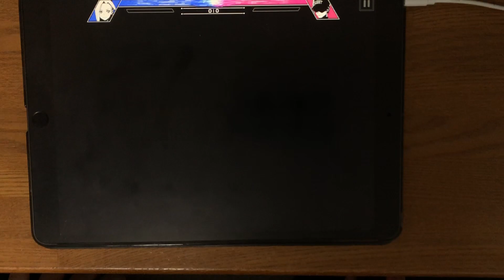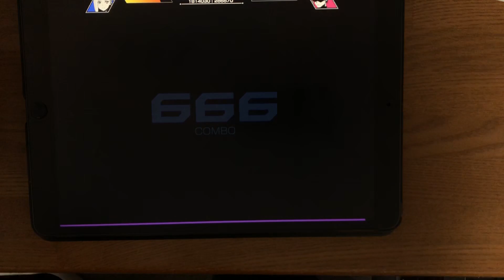SEVEN's CODE Transparent ZERO (カオス Master) All Fabulous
Player：@mafuyu765